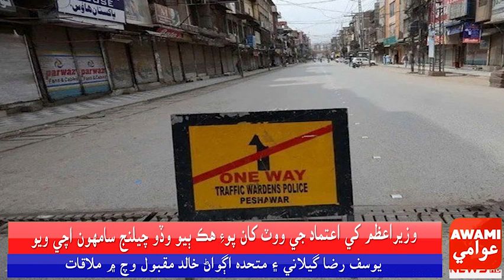ڪورونا ڪيسن ۾ واڌ کان پوءِ پشاور جي مختلف علائقن ۾ مائيڪرو اسمارٽ لاڪ ڊائون لاڳو